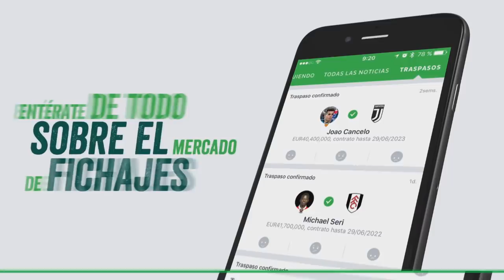EL TRISTE FIN DE LOS INHUMANOS (Parte 2) | Death of the Inhumans #2 | COMIC NARRADO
Los Inhumanos tienen que afrontar la amenaza mas grande de toda su historia. Death of the Inhumans #2